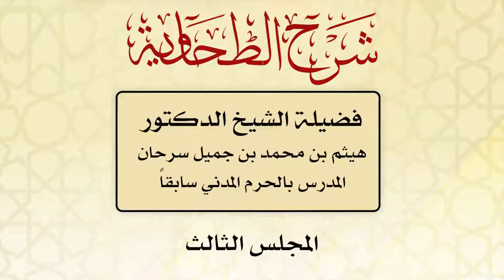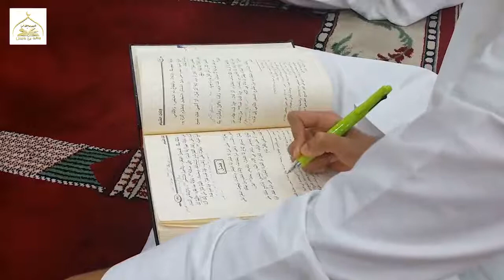03 شرح الطحاوية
شرح الطحاوية :  03 :  الشيخ  هيثم سرحان حفظه الله